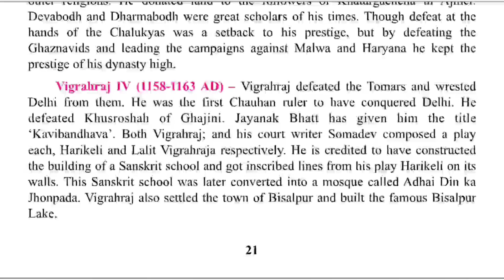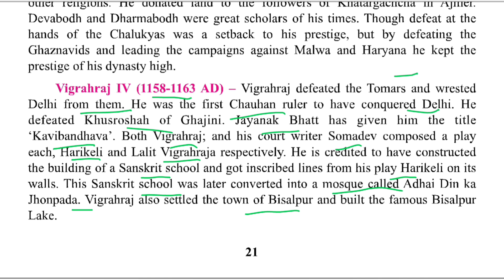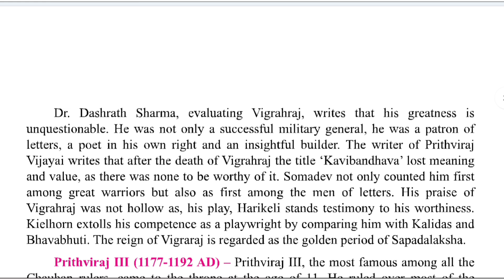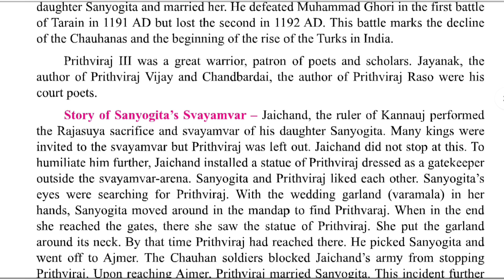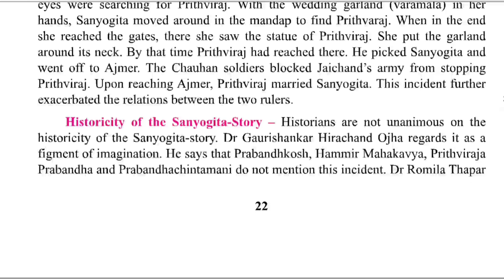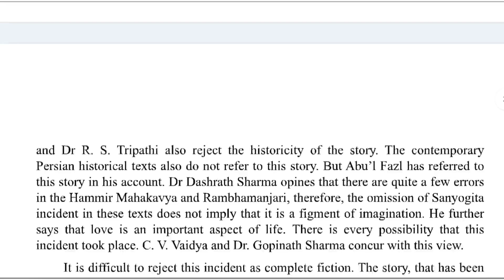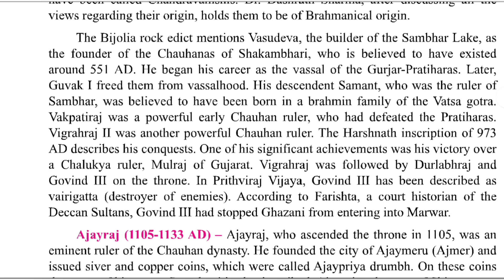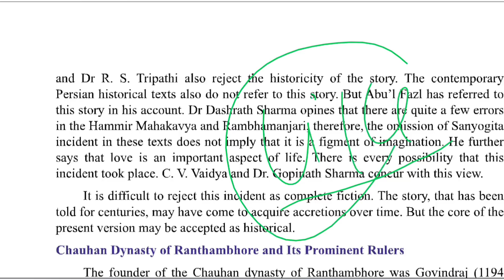Chauhan dynasty of shakambari. Rajasthan history and culture.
Rajasthan history and culture.